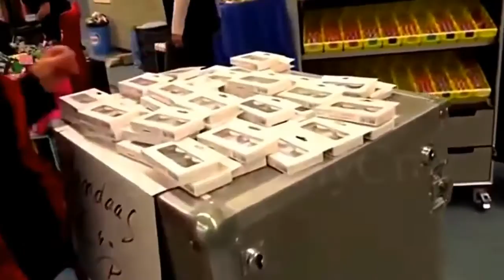How To Body Painting International Body Painting Festival 2017 #73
How To Body Painting - International Body Painting Festival 2017 #73 body paint,body art, hot body painting,body painting girl, body painting festival,body .

How To Body Painting - International Body Painting Festival 2017 body paint,body art,hot body painting,body painting girl,body painting festival,body painting .